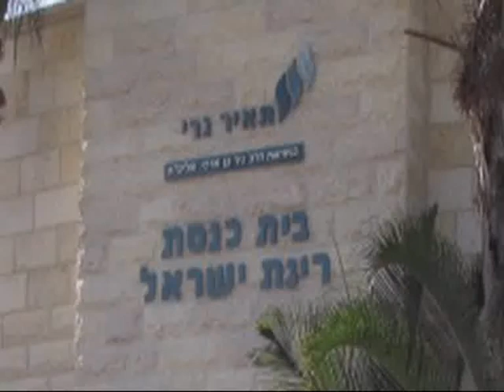הרב ניר בן ארצי פרשת בהעלותך תשע"א